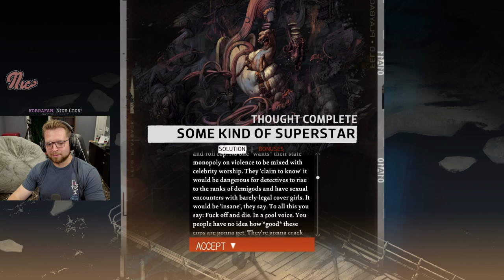The Jacket... It's CRUNCHY | Disco Elysium Playthrough - Part 17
Welcome back to part 17 of Bricky's Disco Elysium playthrough/reaction!